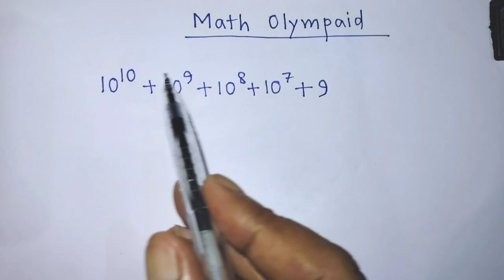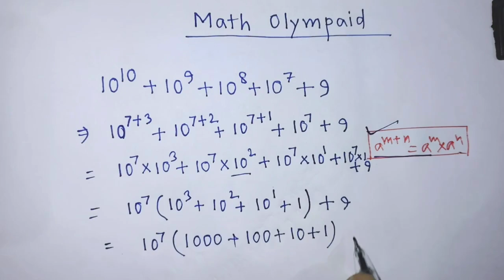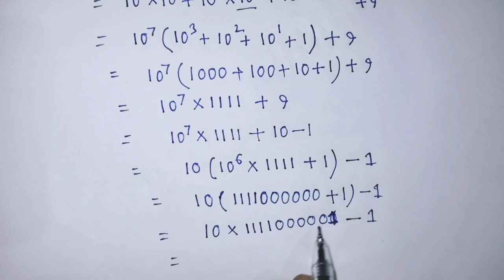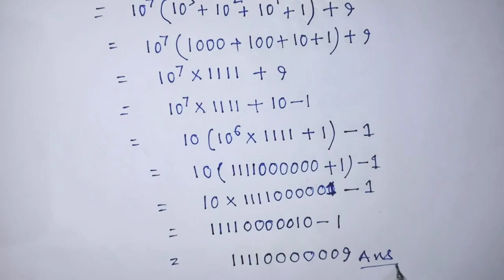Garman Olympaid Math Problem | How To Simplify This Problem | Nice Algebra Problem